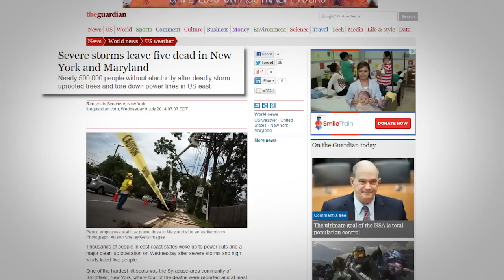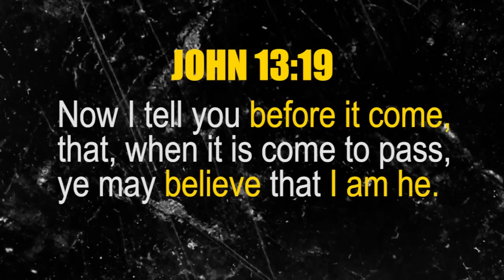Major STORMS Ravage East USA 5 Dead; Much Destruction 500,000 No Power 7.11.14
2:15.13 METEOR EXPLOSION RUSSIA

HOW TO BE SAVED:
To The Honest Enquirer, PRAY the following prayer or one similar: